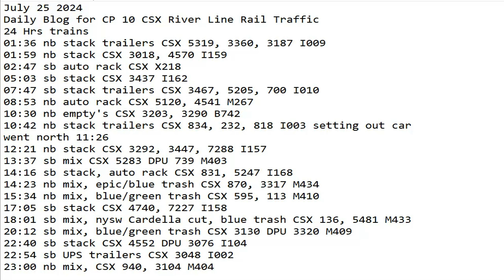July 25 2024 BigTrains.TV CP 10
24 Hrs trains
01:36 nb stack trailers CSX 5319, 3360, 3187 I009
01:59 nb stack CSX 3018, 4570 I159
02:47 sb auto rack CSX X218
05:03 sb stack CSX 3437 I162
07:47 sb stack trailers CSX 3467, 5205, 700 I010
08:53 nb auto rack CSX 5120, 4541 M267
10:30 nb empty's CSX 3203, 3290 B742
10:42 nb stack trailers CSX 834, 232, 818 I003 setting out car
went north 11:26
12:21 nb stack CSX 3292, 3447, 7288 I157
13:37 sb mix CSX 5283 DPU 739 M403
14:16 sb stack, auto rack CSX 831, 5247 I168
14:23 nb mix, epic/blue trash CSX 870, 3317 M434
15:34 nb mix, blue/green trash CSX 595, 113 M410
17:05 sb stack CSX 4740, 7227 I158
18:01 sb mix, nysw Cardella cut, blue trash CSX 136, 5481 M433
20:12 sb mix, blue/green trash CSX 3130 DPU 3320 M409
22:40 sb stack CSX 4552 DPU 3076 I104
22:54 sb UPS trailers CSX 3048 I002
23:00 nb mix, CSX 940, 3104 M404